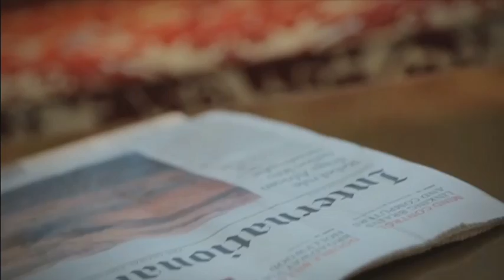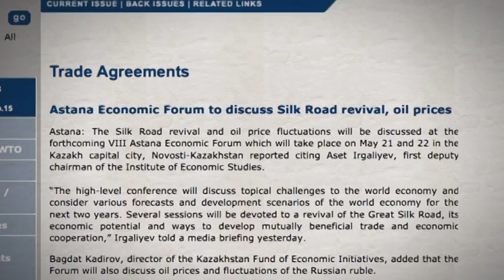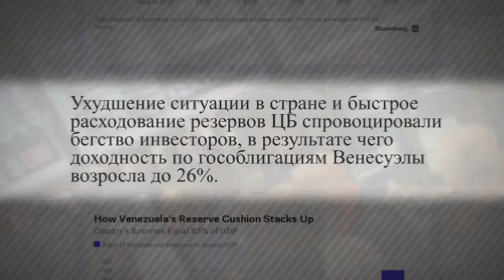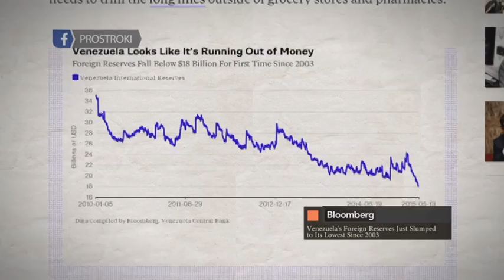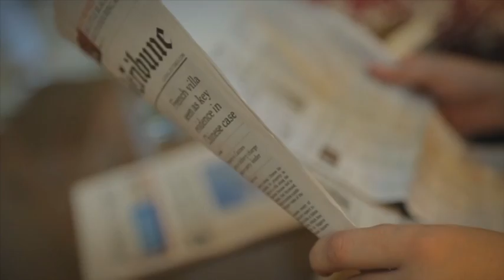Между строк. Выпуск от 20.05.15